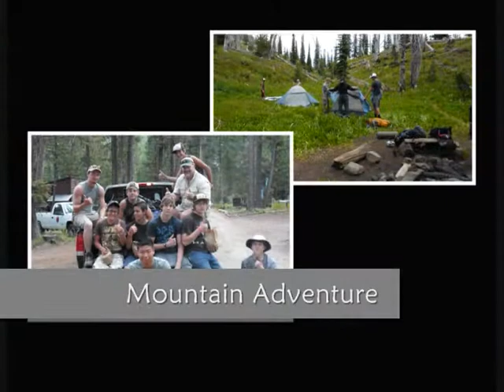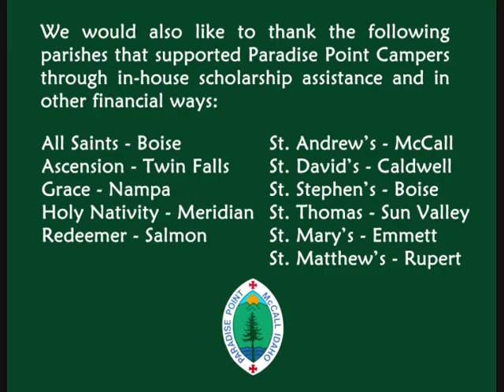2013 Summer Recap